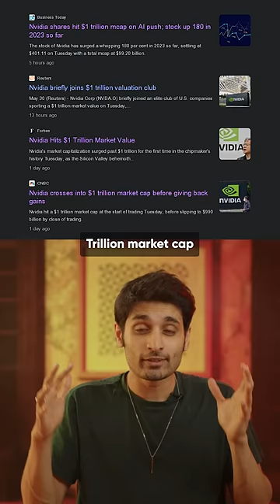Inside NVIDIA's $1 Trillion Revolution: NVIDIA's DGX GH200